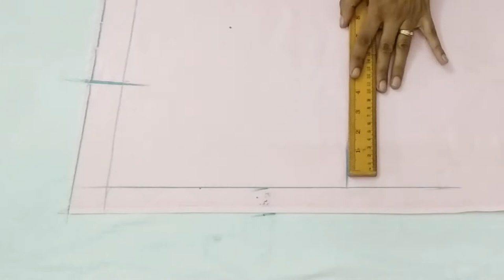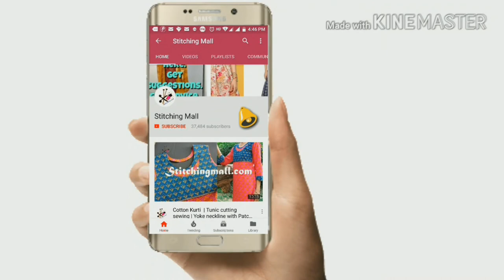Beautiful Sleeves Design for Kurti, Kameez | Cold Shoulder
Learn Latest Sleeve Design Cutting and Stitching | Beautiful Sleeves Design for Kurti, Kameez
📒 Topic Covered 📒
Make Top Open Sleeve with String Pleated Kurti Dress cutting stitching Hindi Urdu | top slit sleeve tutorial: DIY Cold Shoulder Sleeves Design: Split Back Long Sleeve Top Tutorial Hindi Urdu

This is a simple formula & pattern detailed step by step cut and stitching tutorial. how to make DIY: You can make Open Sleeve Design in Hindi | DIY Split Sleeve Top Hindi | Open Sleeves Design Cut Sew Hindi by these simple steps & easy method.

to learn EVERYTHING you need to know about stitching for yourself or earn money with sewing.

 Usha Janome Stitch Magic Sewing Machine
 फुल शटल Umbrella सिलाई मशीन

स्टिचिंग मॉल में हमारा मिशन आपको अपने खुद के डिजाइनर बनने में मदद करने के लिए युक्तियो और Tutorials को साझा करना है। Here are the ways to pursue sewing as a productive hobby and a profitable business:

⚡️LATEST FASHION TRENDS

प्रश्न - सिलाई, सिलाई मशीन, Tools, बुटीक व्यवसाय, या किसी बारे में कोई प्रश्न है? इस वीडियो के Comment Section में पोस्ट करें!

Stitching मॉल वीडियो गियर और उपकरण चेकलिस्ट

About:
Learn Latest Sleeve Design Cutting and Stitching | Summer Sleeve step by step for beginners.

उपयोगी वीडियो ट्यूटोरियल: -
Cutting and Stitching
16. Dori Neck Design Top
17. Boat Neck Blouse with Lining
19. Neck Design for Summer
23. Pink Jacket with Lining
31. Collar and Neck Designs
33. Roz ke Kapde | Everyday Clothes

Stitching Machine
1. Usha Janome Embroidery Designs
2. Usha Janome Stitch Magic Tutorial
5. Best Silai Machine Buyers Guide
6. Home Use Best Silai Machine
3. Useful Information Cloth Market